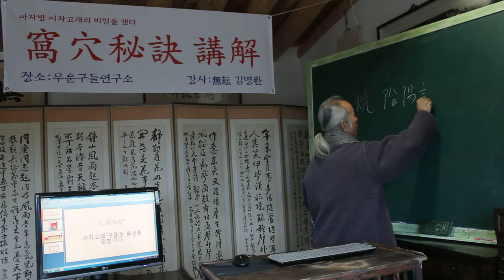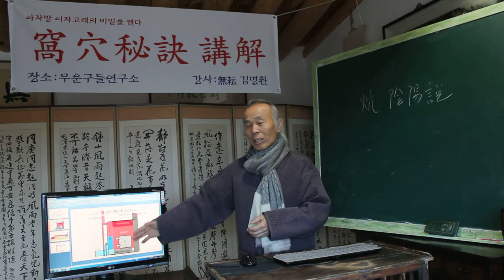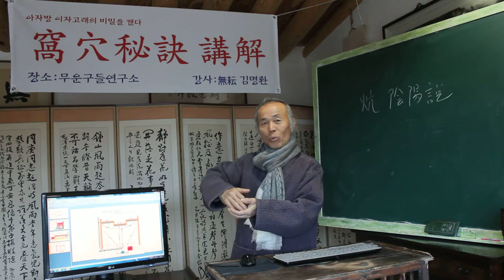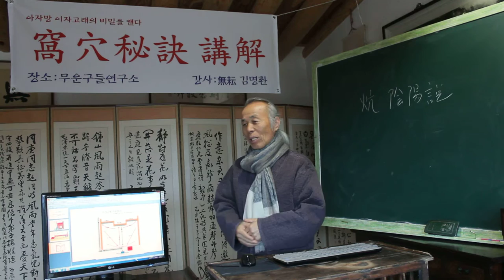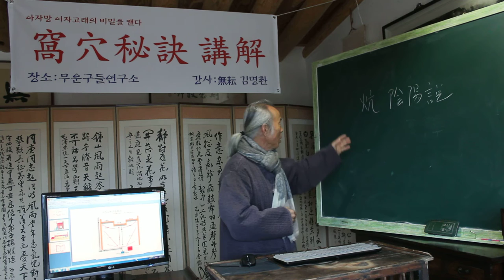亞炕凹窯 /아자고래 구들은 음양을 말함이다. 2026/炕 陰陽說°